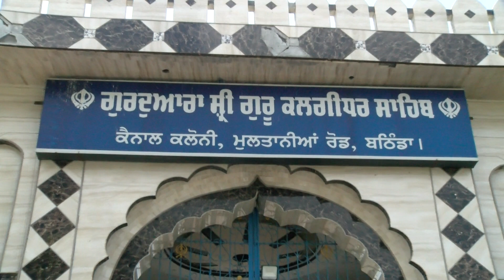ਹੜ੍ਹ ਪੀੜਤਾਂ ਦੀ ਮਦਦ ਲਈ ਇੱਕ ਜੁੱਟ ਹੋ ਕੇ ਅੱਗੇ ਆਏ ਬਠਿੰਡਾ ਵਾਸੀ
punjablivenews ਹੜ੍ਹ ਪੀੜਤਾਂ ਦੀ ਮਦਦ ਲਈ ਇੱਕ ਜੁੱਟ ਹੋ ਕੇ ਅੱਗੇ ਆਏ ਬਠਿੰਡਾ ਵਾਸੀ